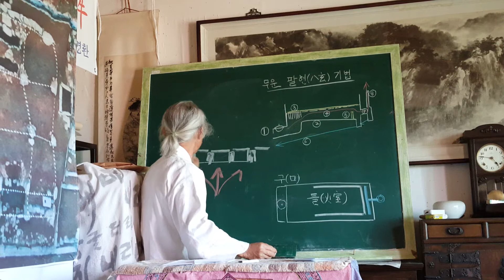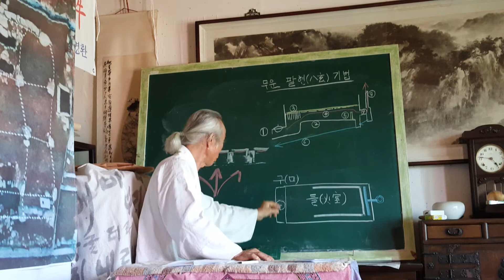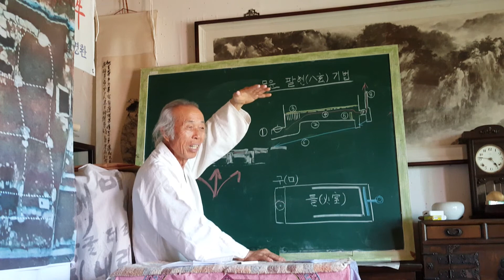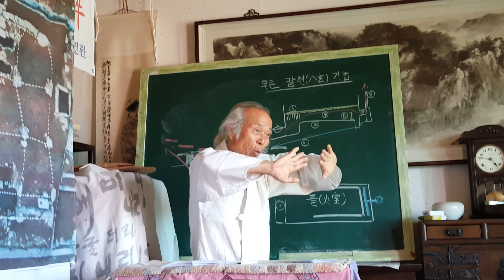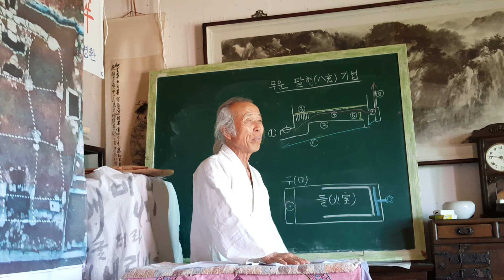구들(온돌)교육 시공/ 줄고래 불 펴는 법무운선생 구들(온돌)강의/ 3928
수평의 줄고래는 아궁의 화열을 고래 속에서 불을 펼 수 없다.
불은 고온일 수록 가벼워 위로 솟구치는 성질의 것이기에 위를 높여야 그 쪽으로 가고 위를 막아야 다른 곳으로 가게 된다.
Rocket Stove
Fireplace
Ondol